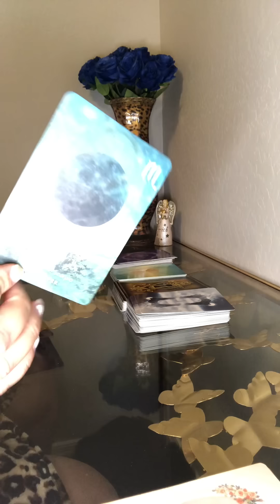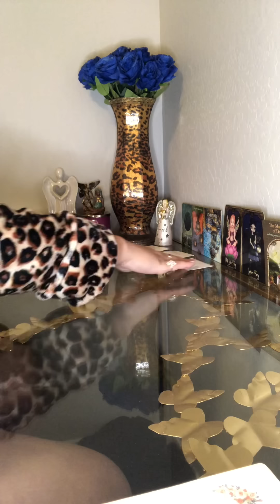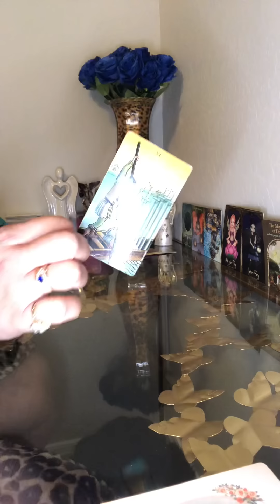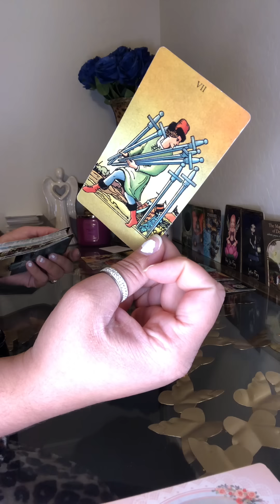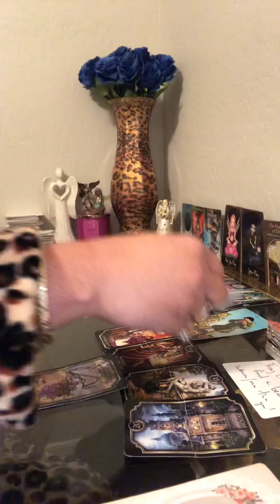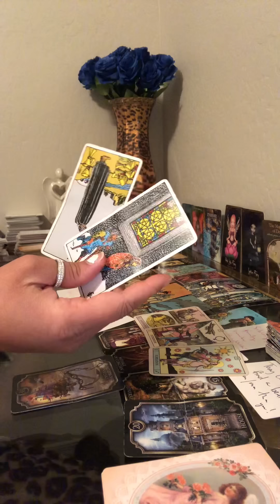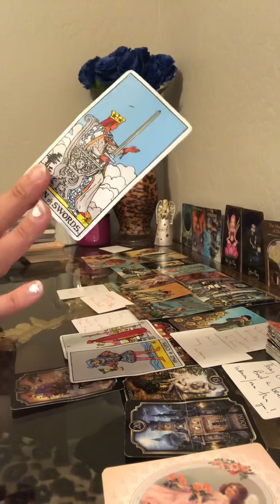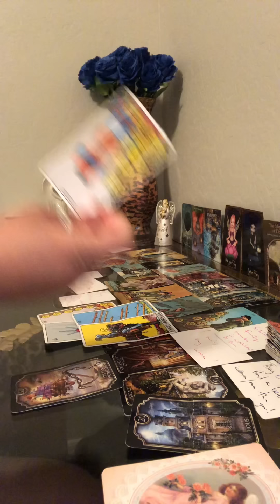THIS PERSON “HELPED U GET ON UR FEET & TOOK CARE OF U”..UPSET IN THEIR FEELINGS BECUZ UR LEAVING NOW